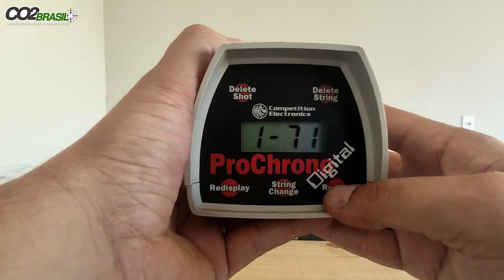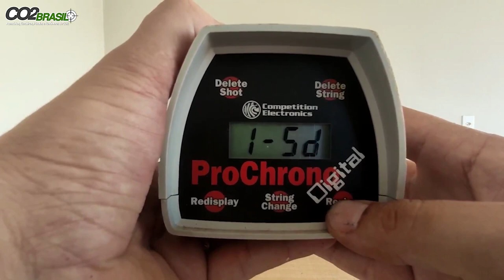Cronógrafo Kit PCP Elite 4,5mm a Rainha de Rendimento